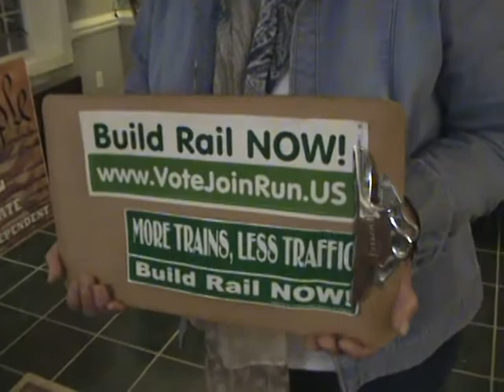Barbara T Hall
Barbara T. Hall Independent Green Party endorsee for More Trains, Less Traffic!
Barbara T. Hall Independent Green Party endorsee "Tomorrow's good jobs are today's good schools." Barbara Hall and Independent Greens: Teachers need to be able to stop teaching to the test, have more flexibility in the classroom.

Barbara Hall Independent candidate

Barbara T. Hall Independent Green Party endorsee for More Trains, Less Traffic. Barbara Hall is a real estate broker in Marion, Virginia. Barbara Hall knows Rail increases the value of our homes, businesses, communities.

Barbara Hall & Independent Green Party for Green New Deal Solar Jobs! Wind Jobs! Geothermal Jobs! Weatherization Jobs! Rail Jobs!

Barbara Hall and Independent Greens for Renewable energy jobs!
Sustainable energy jobs!

Barbara Hall and Independent Green Party: Rail grows the economy. Eco for the economy! Rail provides revenue for our schools, police, and fire departments.

Barbara T. Hall Independent Green Party endorsee
Rail makes us safer and more secure. Rail saves lives.
33,000 Americans killed every year on highways. 330,000 injured yearly on highways.
Rail is a million times safer.  Rail cuts dependence on foreign oil.

Barbara Hall and Independent Green Party: For our economy, for more jobs, we need High Speed Rail statewide.  Eco for the economy. Rail from Marion to Bristol, Rail from Marion to Roanoake, Blacksburg, Winchester, Lynchburg, Charlottesville, Rail to Martinsville, Danville, Virginia Beach
Independent Green Party conservatives: Cut taxpayer subsidies to ZERO for auto, oil, asphalt, cement. Level the playing field for green jobs! High speed rail jobs! Solar jobs! Wind jobs! Geothermal jobs! Weatherization jobs!

Rail makes robust profits. Rail saves tax dollars.
Rail increases national security. Rail cuts dependence on foreign oil. Rail allows rapid evacuation in an emergency.
We need high speed rail for national security. High speed rail saves lives, makes us safer and more secure.

Barbara Hall Independent Greens: Record numbers of Americans riding rail.  32 Million this year in America! Metrorail making annual profits. Virginia Rail Express ridership highest ever.

Every dollar invested in Green rail creates $28 dollars in economic benefits.
Eco for the economy
Join the Independent Green Party
Fiscally Conservative, Socially Responsible
The Independent Green Party of Virginia is the largest on ballot third party in Virginia in a century.